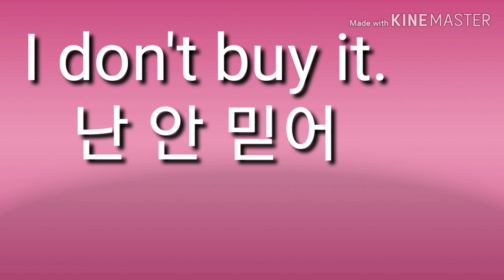난 안 믿어. 영어로44